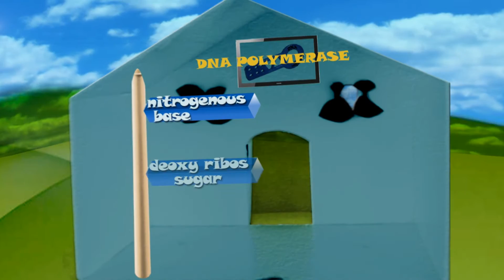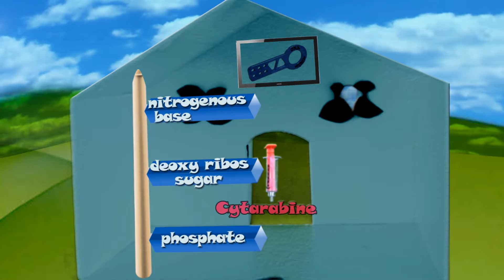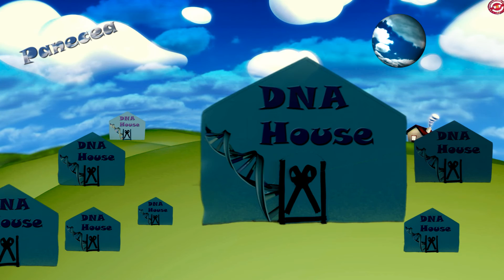Mechanism of Action of cytarabine Clinical pharmacy workshop SCOPS'14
Mechanism of Action of cytarabine Clinical pharmacy workshop SCOPS'14 Panacea Team at 57357 children's cancer hospital